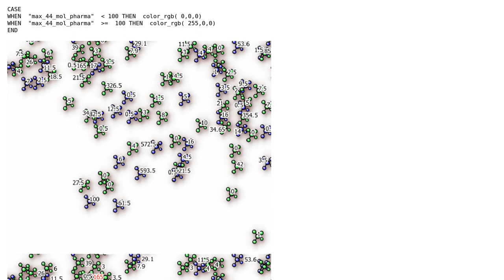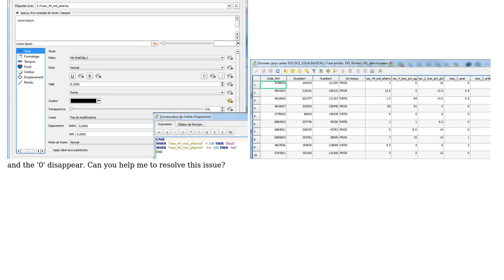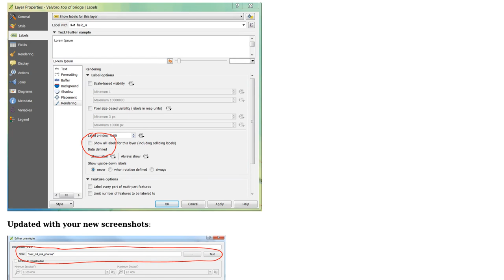GIS: QGIS 2.18.4 show '0' value disappear with labels with rules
With thanks & praise to God, and with thanks to the many people who have made this project possible! You are responsible for your own actions.